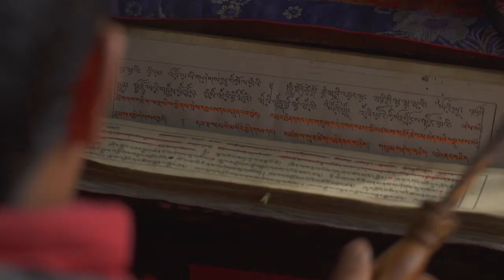Himalayan Ice | Trailer Re-score (Drama Documentary)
(My rescore of the trailer for Himalayan Ice)
🎶Music Composed by: Harvey Davis

➤Scaling icy mountainsides one of a handful of activities where every movement matters. Each and every step, fidget or ounce of misplaced weight could spell death. In my imagining of the score for Himalayan Ice I doubled-down on this nail-biting tension foregrounding three key elements: a drone, a melody and lots of empty space.

The droning strings lay the ominous foundations for the sound design, asserting the ever-present risk that is the mountain’s harsh terrain. This is then met by a comparatively quick, but no less eerie, theme on keys which marks that contrast between the careful ascent and the potential for abrupt, deadly change. Eerie, shrill strings then enter the mix, intensifying the cold, vast and hostile landscape.

Throughout all of this, each element is surrounded by large amounts of ‘empty’ space. This space serves to enforce the vast, violent indifference of the hostile mountainside.As we see the mountain’s sheer power in action—in a rock falling from a great height—the score takes a turn, spacing out even further as the piano melody returns to round off the composition.